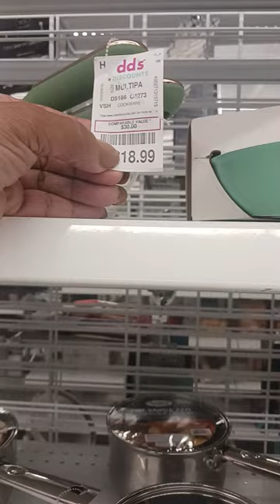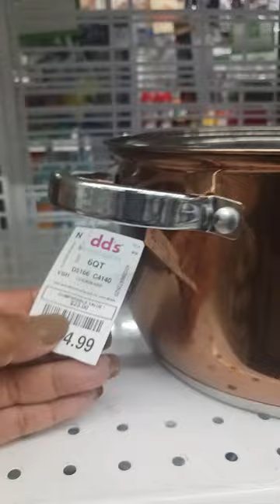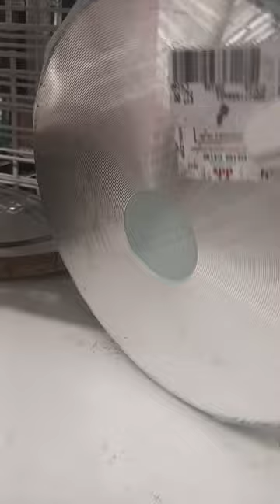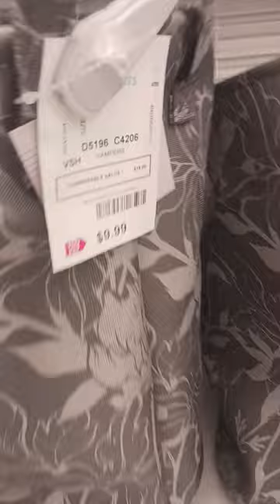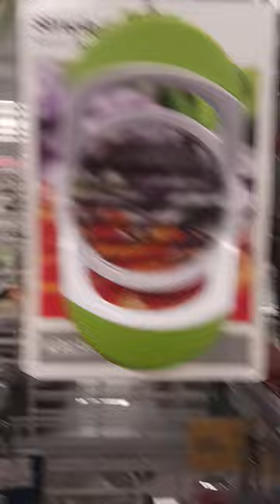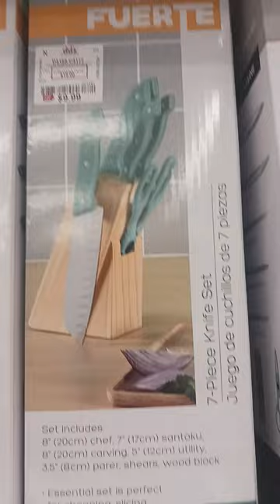Desde la cocina de Barbara a tu casa a tu cocina Bendiciones Gracias por ver mis videos saludos.